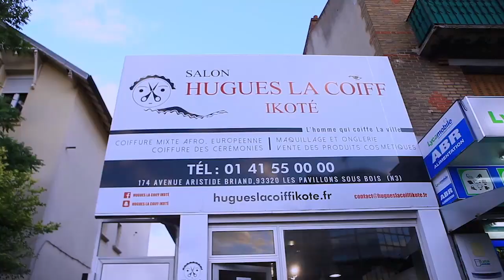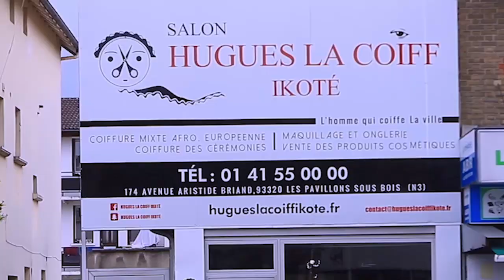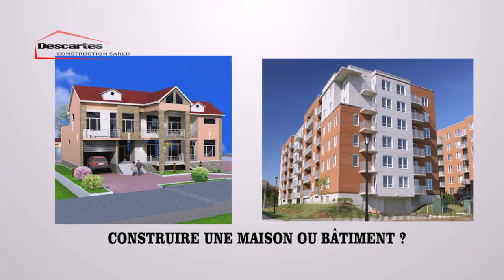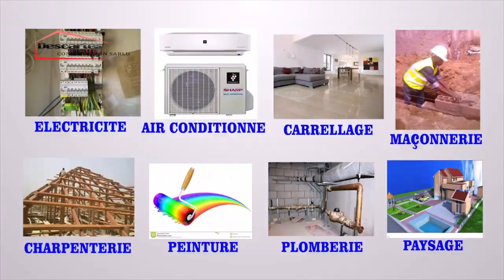SHAKA KONGO ATOBOLI MUANA MWASI YA BATU YA MUKE LIDODO EN PLEIN EMISSION LIKOLO YA BILATELA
SHAKA KONGO ATOBOLI MUANA MWASI YA BATU YA MUKE LIDODO EN PLEIN EMISSION LIKOLO YA BILATELA YA BA FILLE YA KIN + PERCY MUANA BAKANGI YE ALINGI AMITIA SINGA NA KINGO NA PRISON PO MUTU ABOMAKI AKOMI KOBIMELA YE...